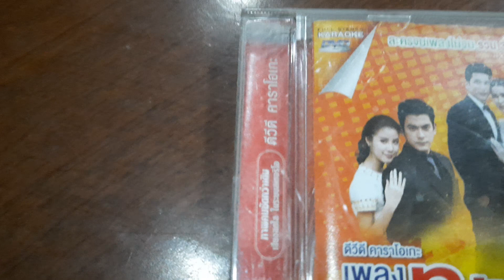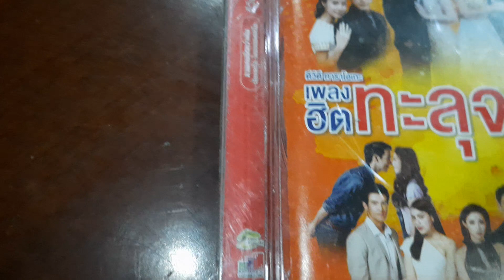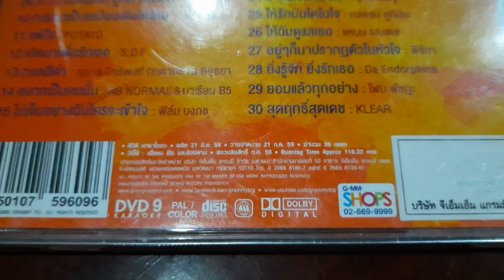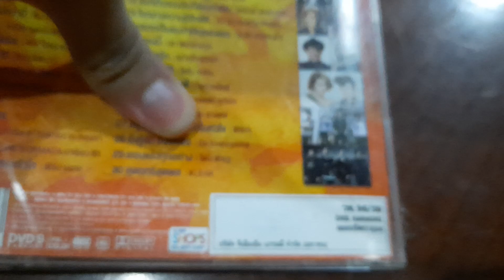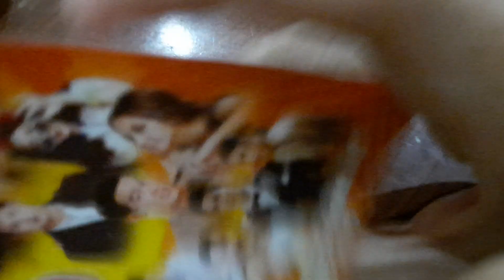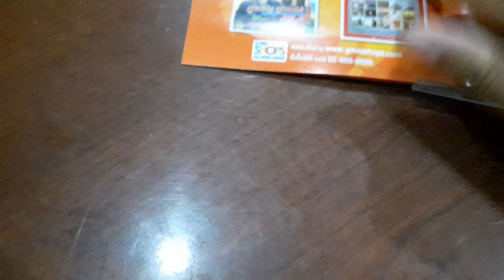Review DVD Karaoke เพลงฮิตทะลุจอ (2016)